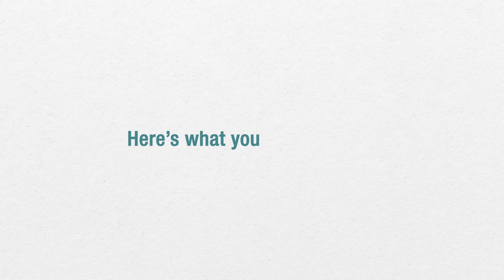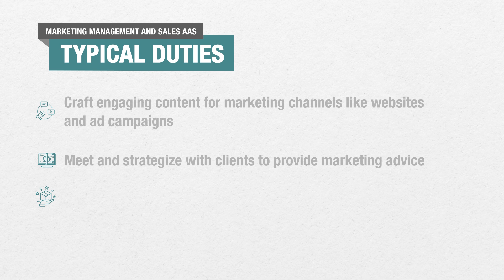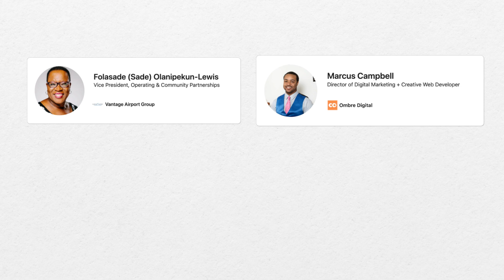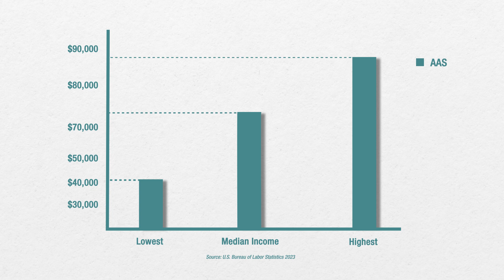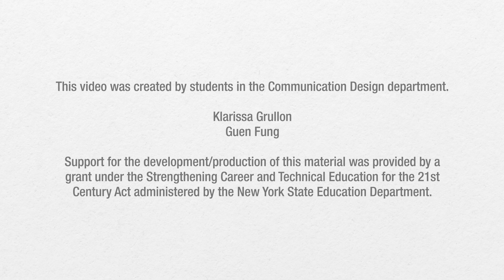Marketing Management and Sales AAS - About The Field